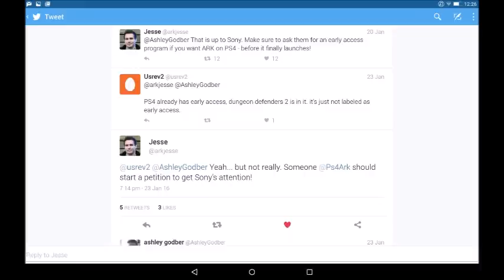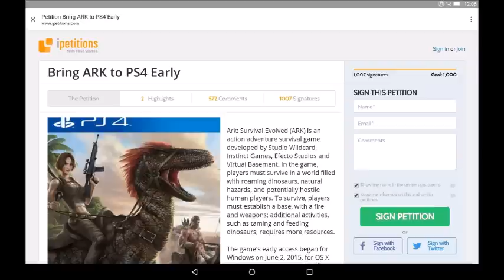ARK Survival Evolved PS4 Early Access request/Petition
Welcome to this discussion video talking about my petition to bring ARK Survival Evolved to PlayStation 4 on Early Access.
The hope is as a community we can get Sony's attention and get us access to ARK early.

Gary87